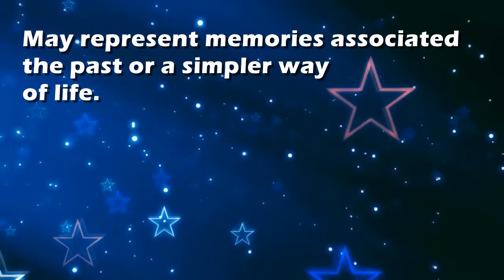Soda fountain : Dream Interpretation and Dream Meaning by TellMeMyDream.com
What does dreaming about 'soda fountain' means?
In this video from TellMyMyDream.com we explain and interpret the meaning of a dream about  the 'soda fountain' psychic symbol

The symbol: soda fountain in a dream can be interpreted and explained as follows
'May represent memories associated the past or a simpler way of life.'.